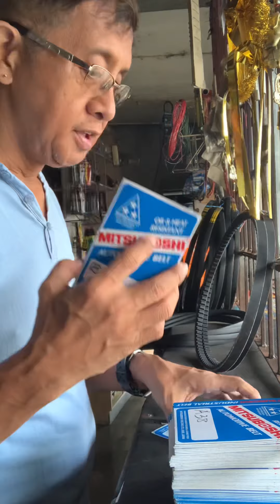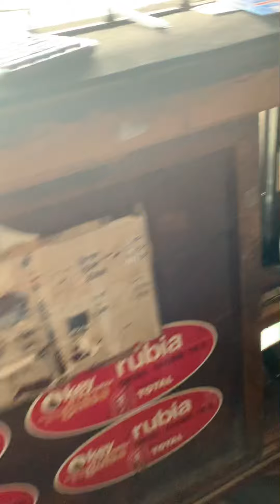Day 7. Ang ginagawa ko sa buong araw.